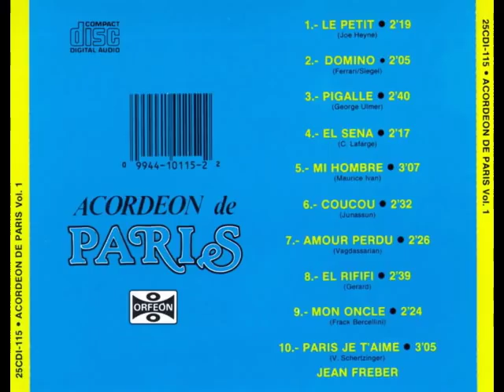JEAN FREBER – ACORDEON DE PARIS [CD]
ORFEON
DIGITAL.